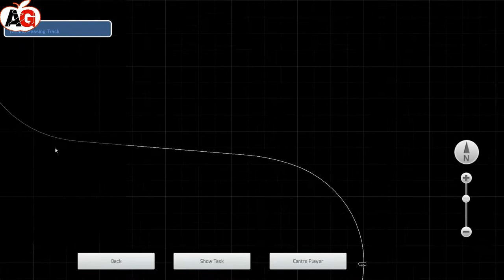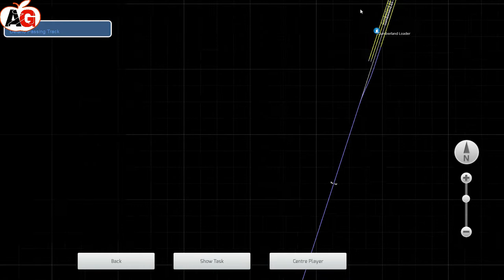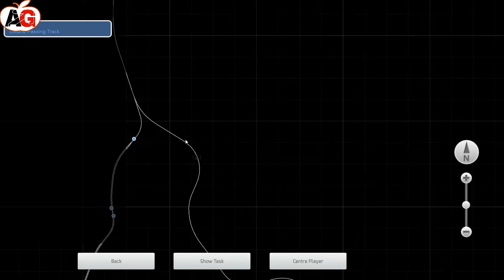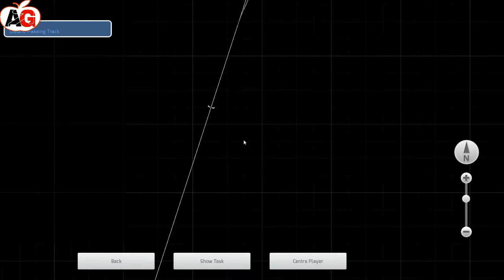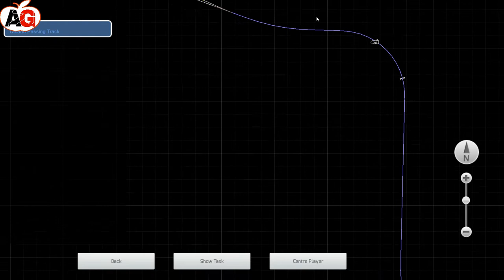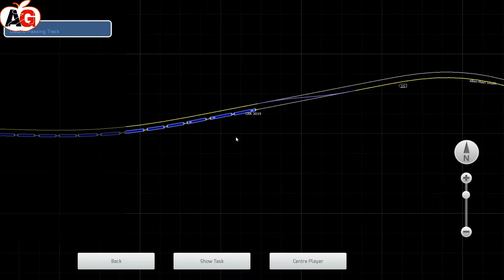Train Simulator 2021 | Clinch field | “[F7] 4. Taking Out The Empties” | Part 01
Train Simulator 2021, released on 17 September 2020, comes with three routes: Norddeutsche-bahn: Kiel – Lübeck, Clinchfield Railroad, the Fife Circle Line and an additional route that came with the Deluxe Edition, the West Coast Main Line South: London Euston – Birmingham. It also came with the new-improved Steam Workshop.